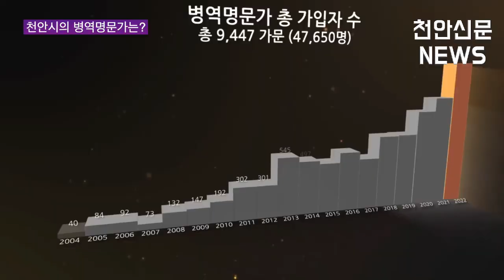[천안TV 뉴스] 호국보훈의 달 6월, 우리 지역의 병역명문家는?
호국보훈의 달 6월, 우리 지역의 병역명문家는?

■ 방송일 : 2023년 06월 12일(월)
■진행 : 정해인 아나운서
■취재 : 이현자 기자

(앵커멘트)

- 여러분은 병역명문가에 대해서 들어보신 적이 있으신가요. 3대에 걸쳐 모두 현역으로서 국방의 의무를 마친 가문에 주어지는 병역명문가 호칭은 호국보훈의 달인 6월 더욱 그 의미가 더해지고 있는데요. 우리 지역 천안에도 6‧25 참전용사 가문을 비롯해 많은 병역명문가가 있었습니다. 이현자 기자가 관련 내용 취재했습니다.

(취재기자)

- 대한민국 국민의 4대 의무 중 하나인 국방의 의무를 성실히 수행하고 있는 가문에게 수여되고 있는 ‘병역명문가’에 대한 관심이 호국보훈의 달 6월을 맞아 높아지고 있습니다.

병역명문가는 1대부터 3대까지 모두 군 현역으로 복무를 마친 가문을 뜻하는 말로, 여기에는 6‧25 한국전쟁 당시 비군인 신분으로 참전했던 사람과 대한민국임시정부의 한국광복군으로 활동한 사람, 여성으로서 군 의무를 마친 사람도 포함됩니다.

2004년 병역이행명문가 선정 및 표창 운영규정이 제정되며 시작된 이 제도는 2010년 지금의 병역명문가라는 이름으로 개칭됐고, 시상식 역시 국무총리가 참석하는 정부행사로 격상됐습니다.

그렇다면 천안시의 병역명문가는 얼마나 될까. 천안TV 취재결과 현재 천안시에서 관리하고 있는 병역명문가는 총 51가문으로, 이들 중 21가문은 6‧25 참전유공자가 있는 가문이었습니다.

시에서는 이들 명문가에 대한 예우를 위해 2019년 상위법에 준하는 내용으로 지원조례를 제정했습니다. 여기에는 공영주차장 등 각종 시설 이용료 감면, 공공근로 및 청년층 취업 적합 사업 참여자 선정 시 우대조치 등의 혜택이 명시돼 있습니다.

천안TV의 취재에 응한 6‧25 참전용사 조성순 예비역 육군 상병의 아들인 조용재 예비역 육군 병장은 병역명문가로 선정됐을 당시의 뿌듯함에 대해 회고했습니다.

[조용재/병역명문가(2대‧예비역 육군 병장) : 아버지가 6.25 참전용사여서 (6월을 맞이하는 의미가) 좀 남다르죠. (병역)명문가가 많지 않고 흔치 않은 일이니 무척 뿌듯했죠.]

시행된 지 20여 년이 조금 안 된 병역명문가 제도가 나라를 위해 헌신한 국군장병 가족들에게 그간의 노고를 조금이나마 보상받을 수 있는 계기가 될 수 있도록 좀 더 피부에 와닿는 혜택들이 필요해 보입니다. 천안TV 이현자입니다.

[영상제공=병무청]